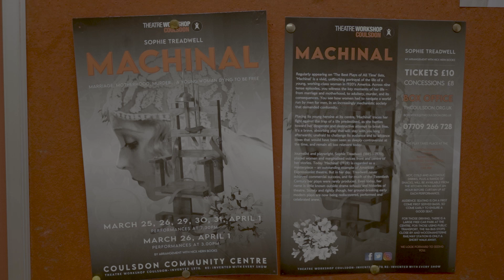Theatre Workshop Coulsdon's Spring 2023 Show - 'Machinal'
Marriage. Motherhood. Murder.
A young woman dying to be free.

Sophie Treadwell’s haunting, savage 1928 masterpiece, is based on a real life Prohibition-era murder case.

It’s a powerful, moving, and brilliantly staged evening of theatre, charting one young woman’s epic struggle against the remorseless constraints of a mechanistic society. Placing its young heroine at its centre, ‘Machinal’ traces her fight against the trap of a life predestined, as she hurtles toward her desperate and destructive attempt to break free.

Stand-out performances, stunning lighting and sound design, and choreographed scenes transport us into an evocative world of 1920’s Americana. It’s shaping up to be one of our most memorable productions in many years, so please, please don’t miss this brave, absorbing play, that will stay with you long afterwards.

For tickets, more information about Theatre Workshop Coulsdon and our future performance, please visit our